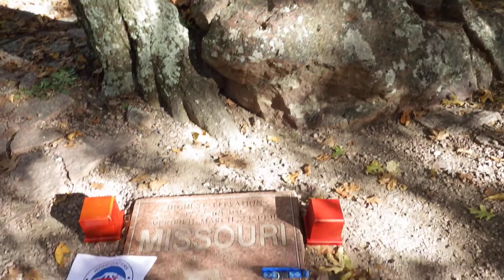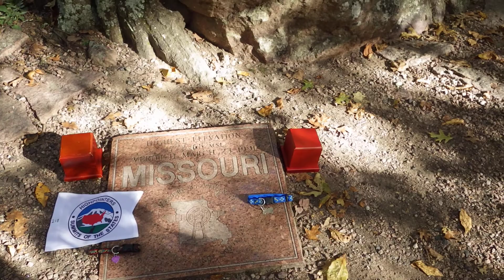Taum Sauk, Highest Point in Missouri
We walked, not really hiked to the highest point in Missouri.